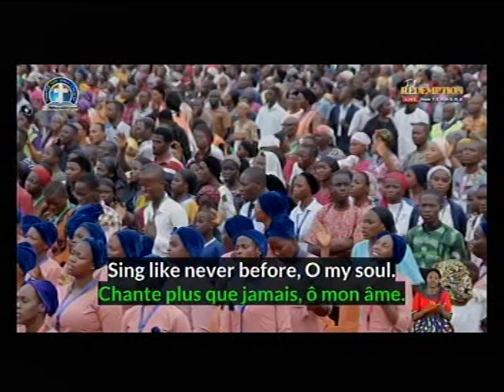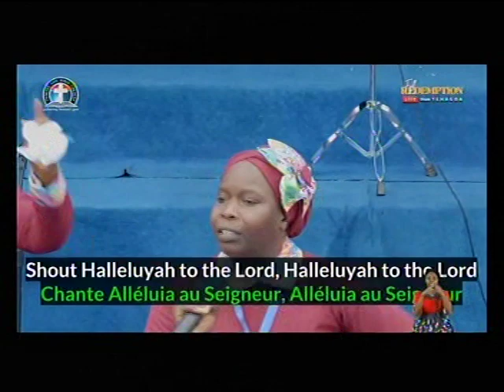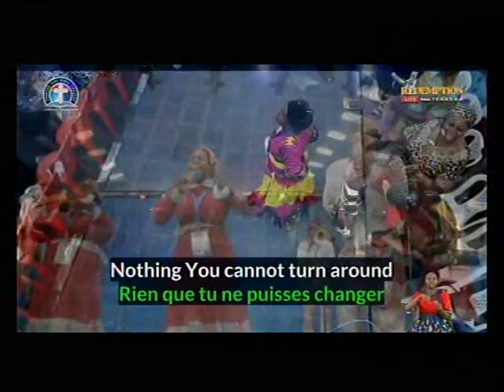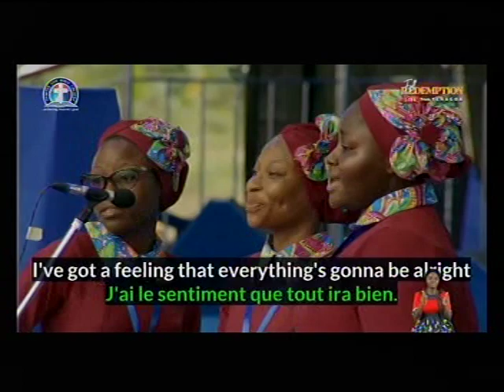CHORUSES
*ANNOUNCEMENT ANNOUNCEMENT*

*(Signed)*
Pst. Victor
*Moderator*